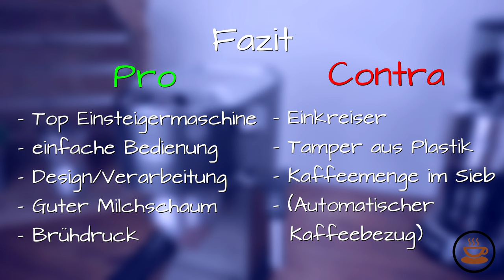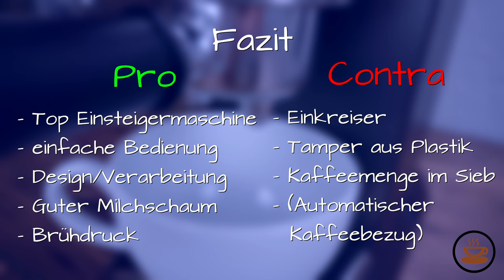Delonghi EC 685 Dedica Espressomaschine im Test [Fazit nach 6 Wochen Alltag]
➥ De'Longhi EC 685 kaufen

➥ Espressomühle aus dem Video

Liken & Kommentieren nicht vergessen, wenn dir das Video gefallen hat :-)

Bei der De'Longhi EC 685 Espressomaschine handelt es sich um den Nachfolger der EC 680. Diese war bei Amazon bereits extrem beliebt und gehörte zu den absoluten Bestsellern im Bereich der Espressomaschinen.
Die EC 685 steht ihr dabei in unserem Espressomaschinen Test in nichts nach und macht ihren Job auch wirklich gut. Der De'Longhi EC 685 Espressomaschinen Test hat gezeigt, dass man auch für unter 200€ einen echten, italienischen Espresso zubereiten kann, der sehr aromatisch und lecker schmeckt.
Man sollte nur darauf achten, die Siebträgerespressomaschine sorgsam und richtig zu benutzen, da sich bei der Kaffeezubereitung Fehler einschleichen können.

Insgesamt fällt unser De'Longhi EC 685 Espressomaschinen Test aber sehr positiv aus und wir können die Maschine guten Gewissens empfehlen. Besonders Einsteiger im Bereich der Siebträger Espressomaschinen werden auf jeden Fall von ihr profitieren können!

Für umfangreichere Informationen rund um das Thema Espressomaschinen Test schauen sie gerne auf unserer Webseite vorbei!

Danke, dass sie sich unseren Siebträger-Espressomaschinen Test angesehen haben!